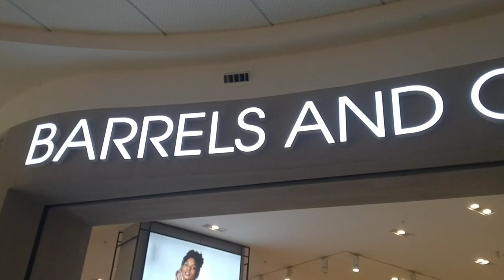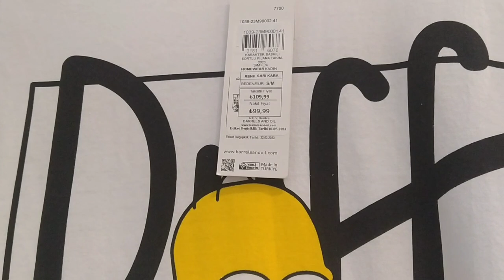Barrels And Oil, Her Bütçeye Uygun Kışlık Ürünlerde 3 Al 2 ÖDE ♥️barrelsandoil